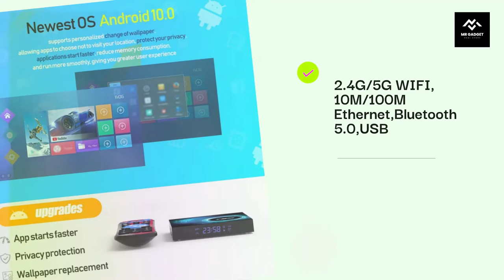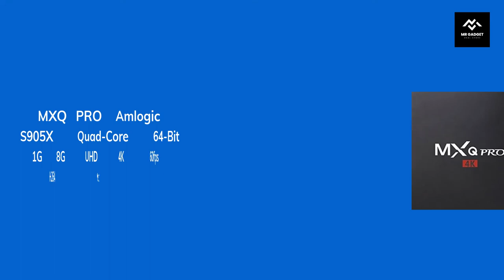Top 5 Android TV BOX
👉Ematic 4K Ultra HD Android TV Box with Built-in Chromecast + Netflix, Model: AGT419

👉Allwinner H616 Quad-core Smart Android TV Box

👉BuzzTV XRS4500 - Android 9.0 IPTV Set-Top Box

👉Great Bee Free for Life Android 10 Arabic TV Box

👉royace Android TV Box